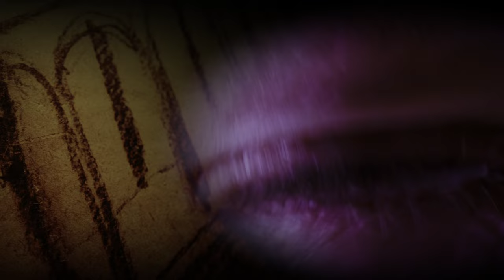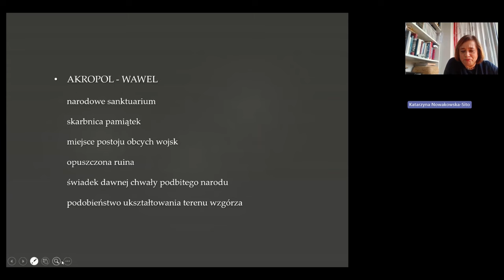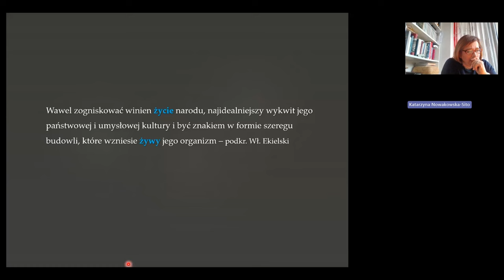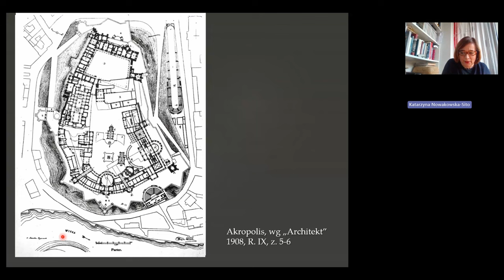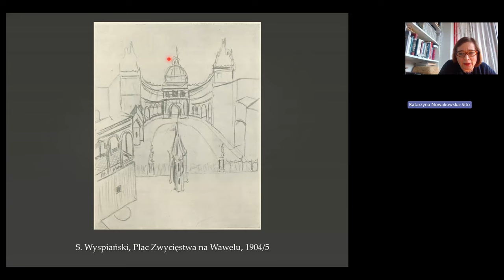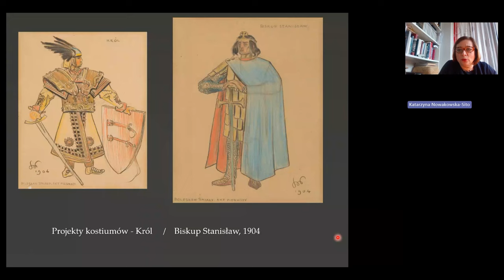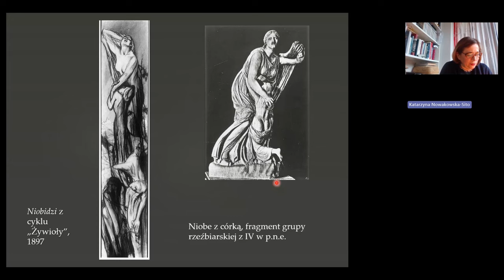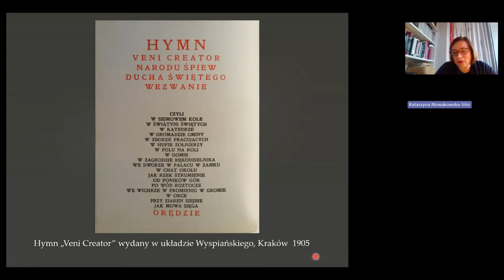Akropolis Stanisława Wyspiańskiego. Transformacja mitologii wawelskiego wzgórza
Tematem wykładu jest projekt przebudowy Wawelu opracowany przez Wyspiańskiego wraz z architektem Władysławem Ekielskim w 1904 roku. Data ta nie jest przypadkowa. W roku 1903 zapadła decyzja o opuszczeniu Wawelu przez stacjonujące tam wojska austriackie. Jest to zarazem czas niezwykle intensywnej pracy dramatopisarskiej Wyspiańskiego, w której dominuje dążenie do wykorzystania „poetyki terenu”, opartej o związaną z danym miejscem tradycją historyczną, legendarną lub artystyczną  (Noc Listopadowa, 1903, Achilleis,1903; Legenda, 1904; Skałka, 1904). Symboliczne spokrewnianie odległych epok osiągnęło apogeum w poprzedzającym projekt o kilka miesięcy dramacie Akropolis (1904), będącym kreacją nowej symboliki Katedry – triumfu nad śmiercią i energii odradzającego się życia, stwarzanej na przekór roli strażniczki grobów, jaką przeznaczyła jej historia. Projekt Wawel – Akropolis był konsekwentną próbą poszerzania tego nowego sensu na całe zamkowe wzgórze.

Publikacja projektu przez Ekielskiego w rok po śmierci Wyspiańskiego, w 1908, każe postawić jednak pytanie o wkład obu autorów w ostateczny kształt wawelskiego Akropolis. Przyjrzyjmy się zatem formom i treściom obecnym w bezprecedensowym projekcie, ujawniającym zmagania Wyspiańskiego z narodową historią.

Prowadząca: dr Katarzyna Nowakowska-Sito
Data wygłoszenia 4 kwietnia 2024